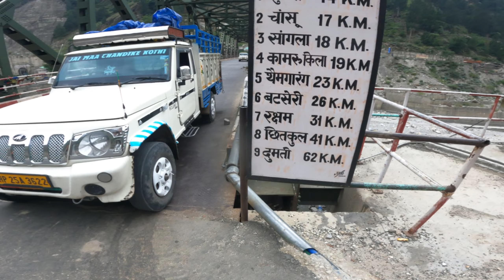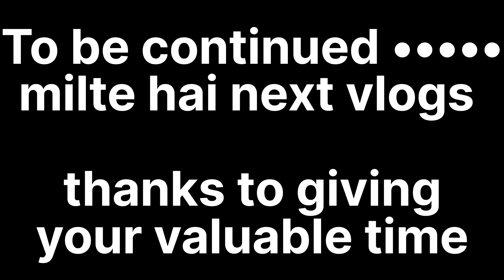lahul$spitiep4 ( camping near baspa river)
Introduction

Hi   friends  i am   moter biker  from  Punjab   recently staying  in  phagwara it's  my  home  town    I love  to  travel on  bike     I  ride   almost   every months   some  other  places n india,   so  that   of  sharing   my riding   experiences   on   you tube, recently  starting a channel   so  in  this lots of  mistake, m  using my  mobile  for  shoot and edit , so  guys  guide and  support me  , m need your  support  for  growing,,

FOLLOW me ON. INSTAGRAM =I'm on Instagram as @gksaw_rides. Install the app to follow my photos and videos.